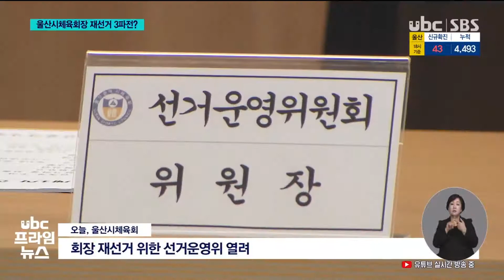'시체육회장 재선거' 10월18일 이전 실시 20210906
'시체육회장 재선거' 10월18일 이전 실시

 울산시 초대 민선 체육회장 선거가 무효라는
대법원의 결정에 따라 다음달 18일 전에
다시 회장을 뽑아야 합니다.

 체육회와 선관위가 준비 작업에 들어간 가운데, 또다시 3파전
분위기가 감지되고 있습니다.

 (리포트)
 울산시체육회가 회장 재선거를 위한 선거운영위원회 1차 회의를
열었습니다.

 이 자리에서는 선거운영위원장을 선출하고 투표를 할 선거인 수를

 지난 6월 24일 울산시체육회 법인이 설립된 만큼, 이제는 울산시선거관리위원회가 선거를 위탁받아 진행하게 됩니다.

 (cg) 이에 따라 울산시체육회가 선거인 수까지만 결정하고,
선거인명부 열람과 후보자 등록, 투표와 개표까지는
울산시선관위가 주관합니다.(OUT

 투표방식과 선거일은 선관위와 시체육회가 협의해
결정하기로 했습니다.

 (인터뷰) 오흥일/울산시체육회 사무처장
"선거일과 투표시간, 현장투표를 할 것인지, 전자투표를 할 것인지, 선거방법에 대한 의견을 모으고, 최종적으로 시 선관위와 협의해 결정하겠습니다."

 재선거 준비가 시작된 가운데 이번엔 최소 3파전일거란
관측입니다.

 임채일 울산자전거연맹 회장이 후보 등록 의사를 밝혔고,
회장선거 무효소송을 제기했던 김석기 전 보디빌딩협회장과,
소송으로 회장직을 내놓은 이진용 전 스키협회장도 다시
나설 전망입니다.

 (클로징 : 10월 18일 전까지 치러야 하는 이번 재선거는 구미에서 열리는 전국체전과도 일정이 겹칠 것으로 보여, 깔끔한 진행이 필요하다는 지적입니다.